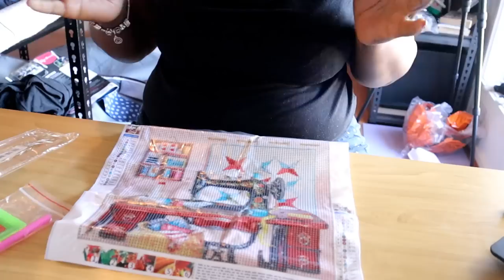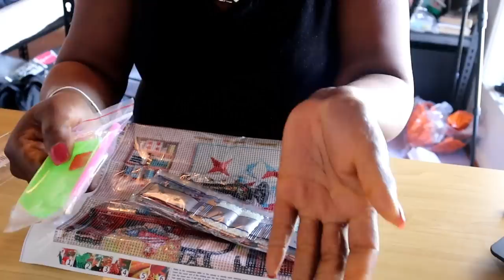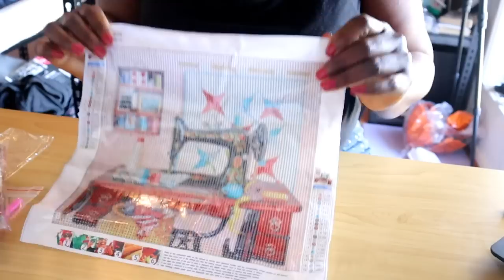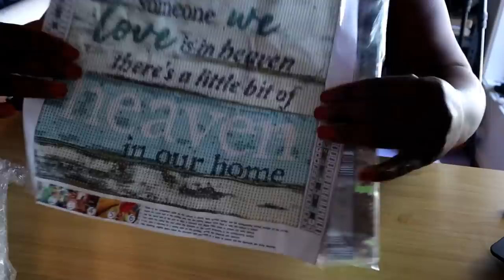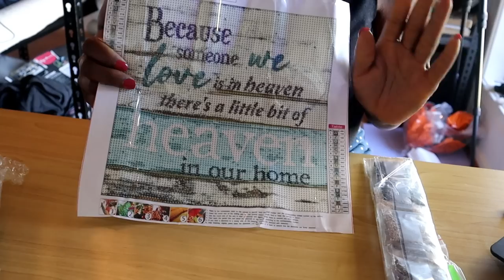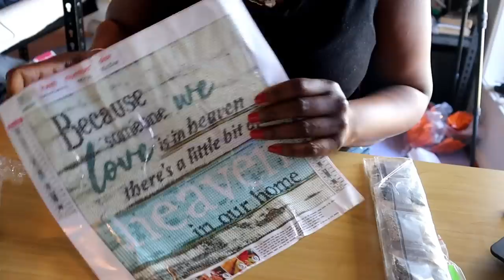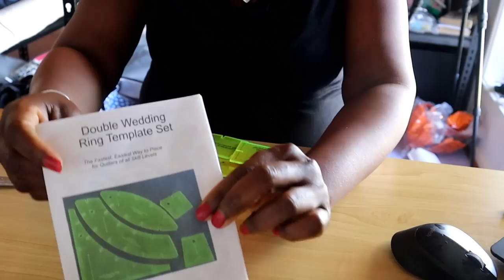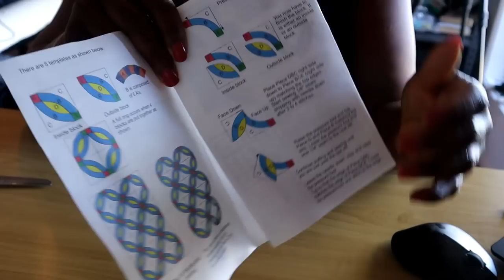QUILTING JUST GOT BETTER WITH TEMU.... MUST WATCH... BEST QUILTING RULERS#temuau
🌸Products mentioned in today's video 🌸
USB Rechargeable Professional Hair Curling Iron AU$50.99💰

1pc Foundation Makeup Sponge With Handle Beauty Blender Cosmetics Makeup Sponge Mushroom Stick AU$1.69💰

1pc 11.8 X 11.8 Inches DIY Round Full Artificial Diamond 5D Diamond Art Home Wall Decor AU$3.99💰

Small Crane Scissors Retro Crane Scissors Crane Shaped Scissors  AU$3.49💰

6pcs Fat Quarter Floral And Leaf Pattern Fabric AU$10.99💰

5pcs/10pcs Plastic Threading Artifact Sewing Machine Needle Fast Threader AU$1.49💰

1roll/5 Yards 2.8cm Lace Accessories DIY Handmade Decoration Clothes  AU$1.69💰